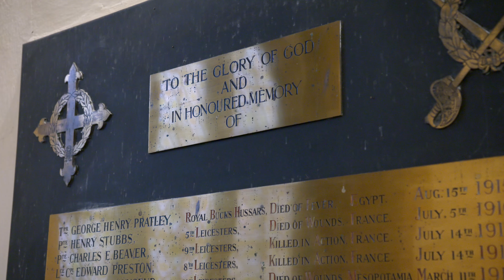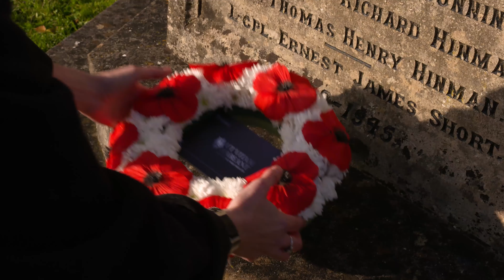Poppy Wreath Pilgrimage 2019 - University of Leicester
As part of the University of Leicester centenary celebrations, students, staff and alumni are conducting a Poppy Wreath Pilgrimage. A memorial wreath will be laid at memorial sites across Leicester, Leicestershire and Rutland.

It was the people of Leicester, Leicestershire and Rutland coming together in the aftermath of the War which led to the foundation of the University. On the day of Armistice in 1918, local physician Dr Astley Clarke donated £100 to create the "Leicester University Fund". In the three years that followed, many other local people donated to the cause in honour of those who had made sacrifices during the War.

The Leicester, Leicestershire and Rutland University College – now the University of Leicester – opened in 1921 as a living memorial. The University’s motto Ut vitam habeant - 'so that they may have life', stands as a permanent reminder of these beginnings.

Thank you to St Mary's Church, Ashwell, Rutland and All Saints Church, Braunstone, Rutland.

This film was produced by External Relations, University of Leicester 2019.
Produced by Rachel Selfridge & Dr Turi King